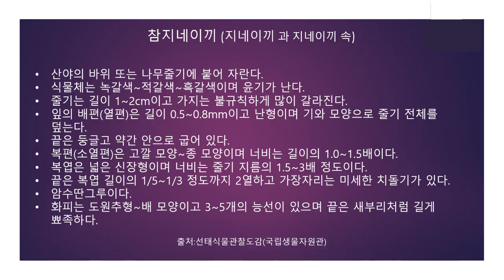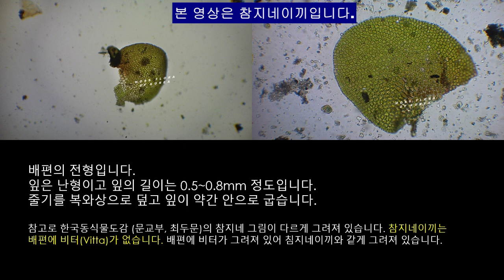참지네이끼 Frullania muscicola Steph.